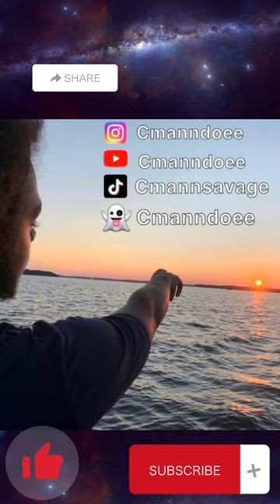Transporting Quater Million$ Yatch😳🛥️ (Bomb Sighting💣) Mini Vlog #1 🎥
Travel across the Potomac river in From D.C To Virginia With Me‼️ In This Crazy Vlog You Will See A Bombing Site💣, Amazing Views 🌎, And Fire Music By Yours Truly SAILING CMANN 😎

Add My Other Socials ⬇️
•INSTA🛥️:Cmanndoee
•TikTok🎥:Cmannsavage
•Snapchat👻:CmannDoee